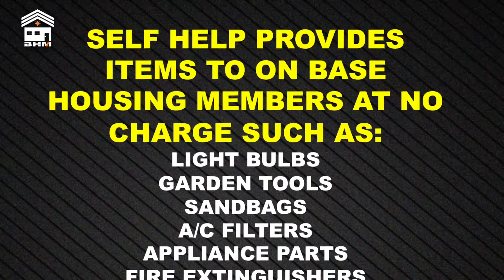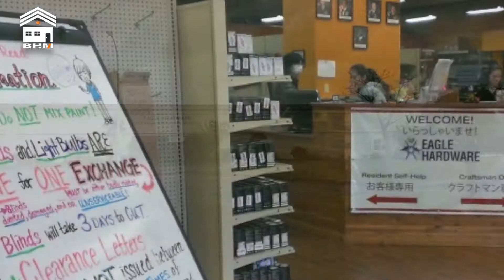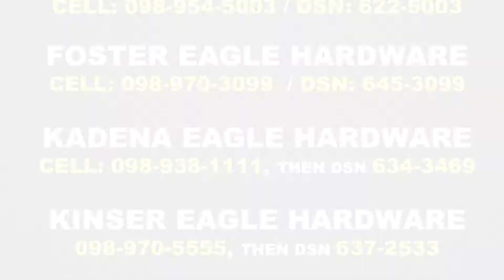BHM: Okinawa Housing Office and Self Help locations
This video is designed to help you locate all of the different on base Housing offices and Self help stores locations in Okinawa.

0:35 Camp Courtney
1:46 Camp Foster
3:03 Kadena AB
4:07 Camp Kinser
5:44 Self Help Store Contact Info